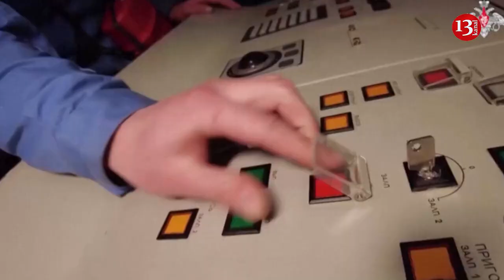Russian submarine launches cruise missile from Sea of Japan in military drill